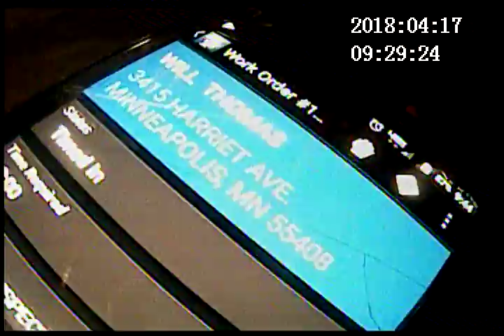2018 04 17 WILL THOMAS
Optical Inspection
4/17/2018
William Thomas